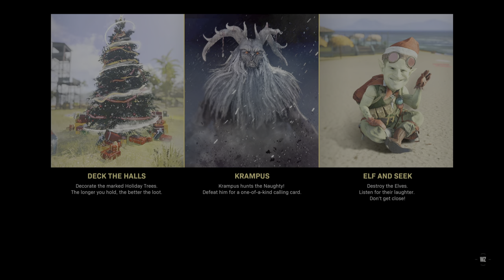Call of Duty: Modern Warfare_20211226010326